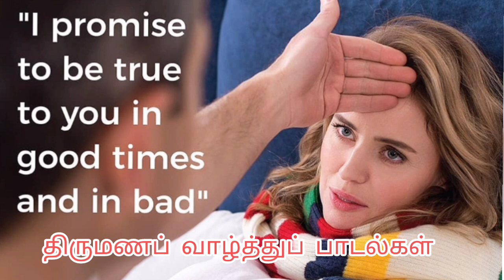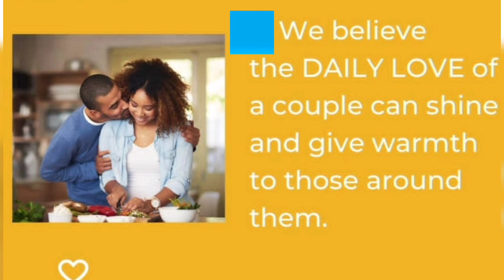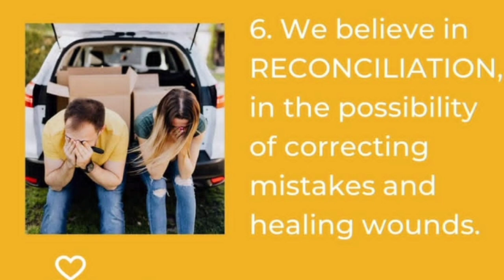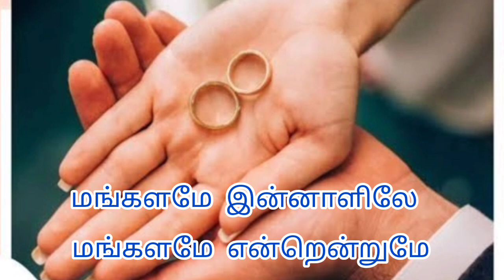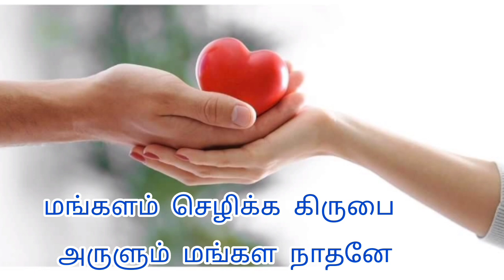கிறித்தவ திருமணப் வாழ்த்துப் பாடல்கள்